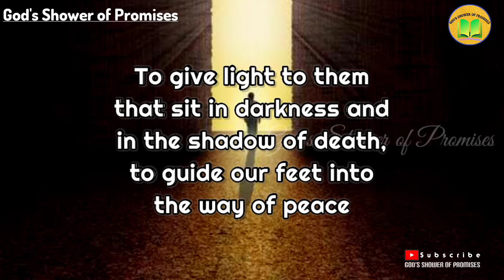సమాధాన మార్గములోనికి నడిపించునట్లు నీకు అరుణోదయ దర్శనమను గ్రహించెను| Today God's Promise|12.03.2022